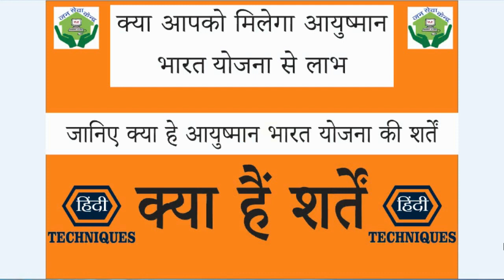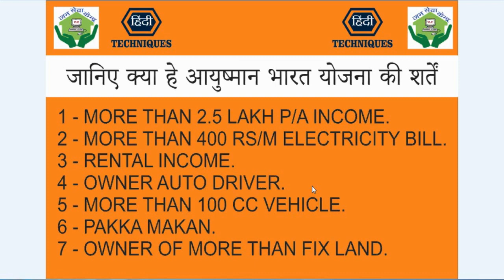AYUSHMAN BHARAT SCHEME TERMS AND CONDITION, जानिए क्या हैं शर्तें I BY HINDI TECHNIQUES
AYUSHMAN BHARAT SCHEME TERMS AND CONDITION, आयुष्मान भारत योजना  जानिए क्या  हैं शर्तें I
 BY HINDI TECHNIQUES